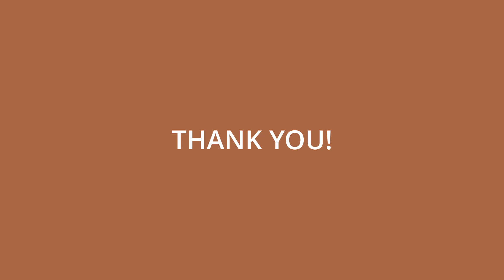Puppy amigurumi | Crochet cute puppy - basket cross stitches embroidery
This video tutorial will show you how to embroider the basket.